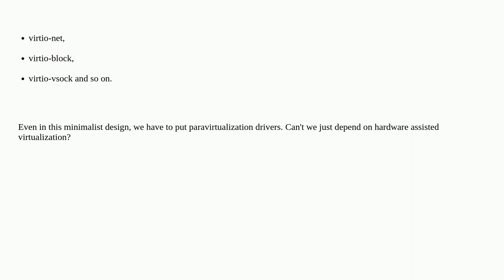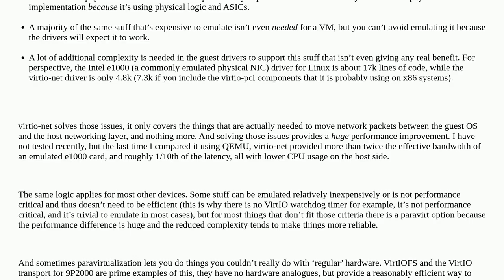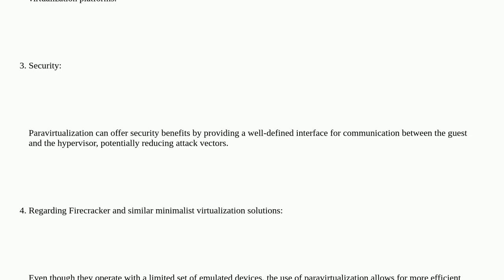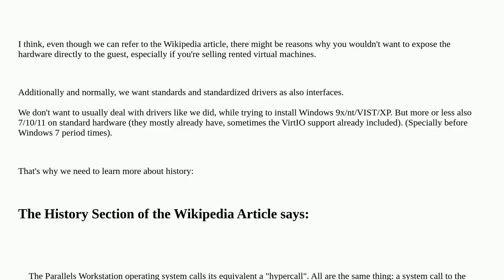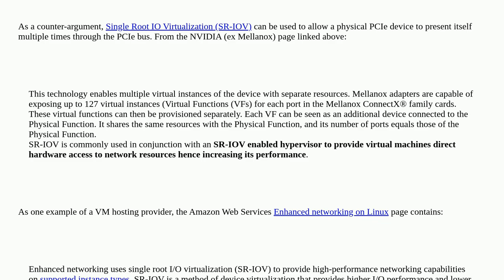What is the the purpose of using paravirtualization if there is a hardware assisted virtualization?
A special thanks goes out to the awesome community

  paravirtualization kvm-virtualization virtualization virtual-machines qemu